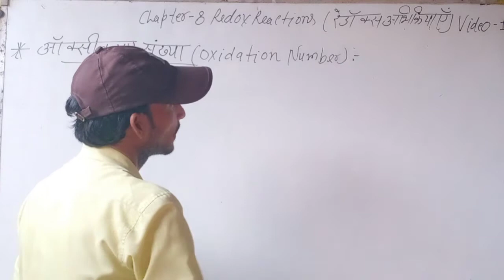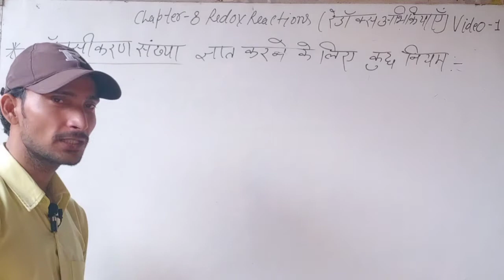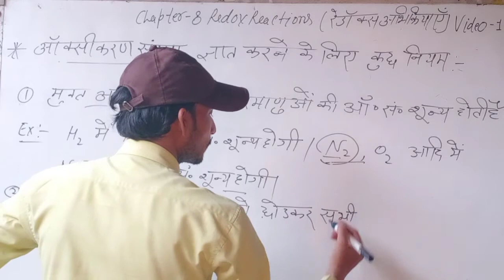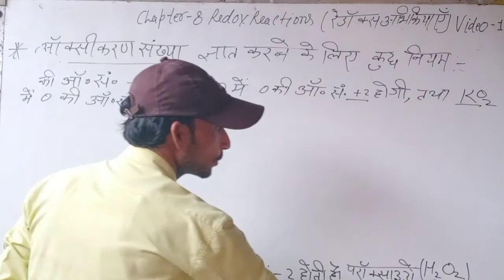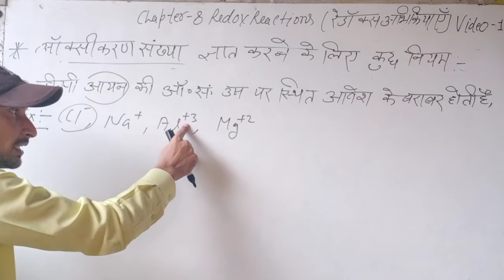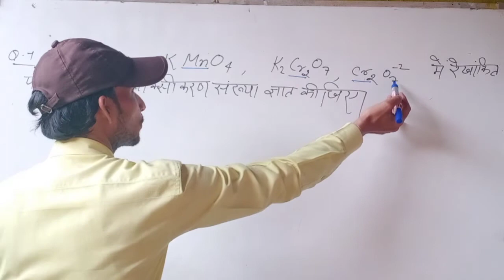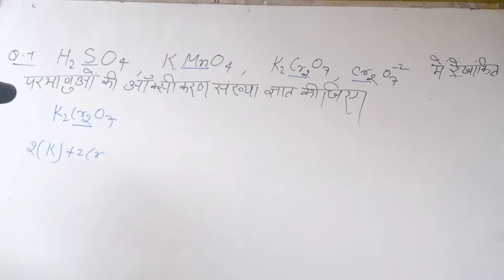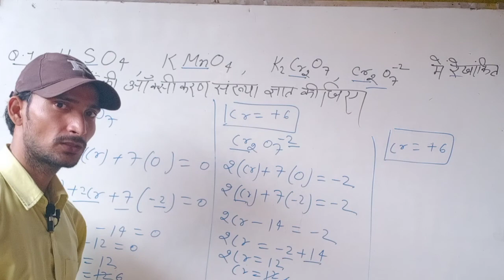आक्सीकरण संख्या कैसे निकालें | Oxidation number | आक्सीकरण संख्या क्या है| oxykaran sankhya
नमस्कार मित्रों इस वीडियो में आक्सीकरण संख्या की परिभाषा तथा आक्सीकरण संख्या कैसे निकालेंगे यह समझाया गया है।

आक्सीकरण संख्या
आक्सीकरण संख्या क्या है
आक्सीकरण संख्या किसे कहते हैं
आक्सीकरण संख्या कैसे निकालेंगे
आक्सीकरण संख्या कैसे निकालें
oxidation number class 11
oxidation number kya hai
oxidation number method
oxidation number in Hindi
oxikaran sankhya in Hindi
oxikaran sankhya class 11
oxikaran class 11
oxikaran sankhya
oxikaran sankhya kaise nikale
oxikaran sankhya kise Kahate hain
oxikaran sankhya trick
oxikaran sankhya nikalne ki trick